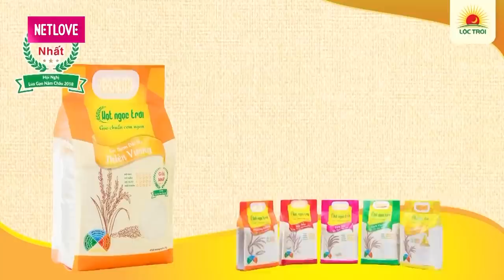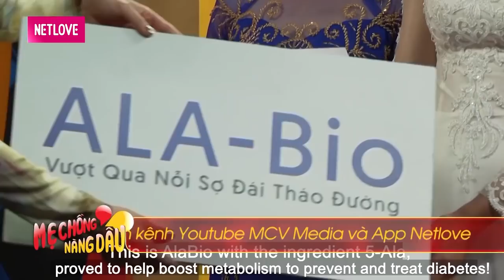MẸ RUỘT MẤT SỚM mẹ chồng thương nàng dâu như con ruột khiến Quyền Linh xúc động